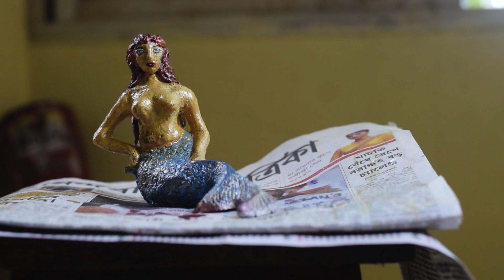1 Min Short Film | Mermaid | Bengali Short Film 2021| If You Have A Minute | Caged Wings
In youtube 1 Min Short Film Ego is a Recent short film bengali .In short film bengali award winning 2021 category, some, can be called as best shortfilm 2021. Majority are in shortfims hindi sub category or short film bengali short film. So we tried to flourish in bengali short film 2021 genre. Hence,latest bengali short film 2021 part is a shining star in the horizon of new bengali short film 2021 category. Here are some of our Bengali Short Film. Watch our Bengali latest short film 2021.

Mermaid is our sixth 1 Min Short Film of Our series "If You Have A Minute " showing an artist loves his sculpture immensely but due to his misogynist nature his sculptures behave weird..how ? what sculpture? why...you will get all the answers in the movie.

Watch this 1 Minute journey and get ready for a Twist and please let us know your reactions in comments .
An Effort By : Arnab Pathak
Creative Suggestion : Silajit Manna
Special Thanks for Helping , Suggesting and Promotion :
Abhik Pathak
Arunava Mondal
Suryajyoti Sinha